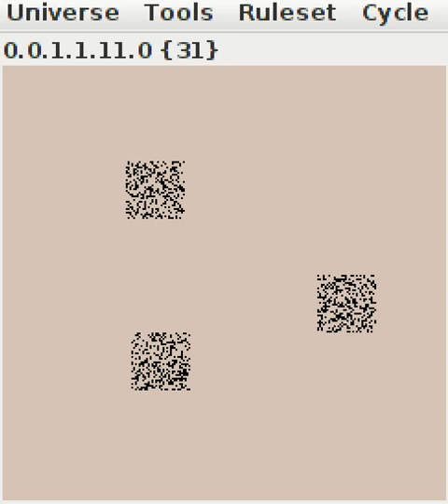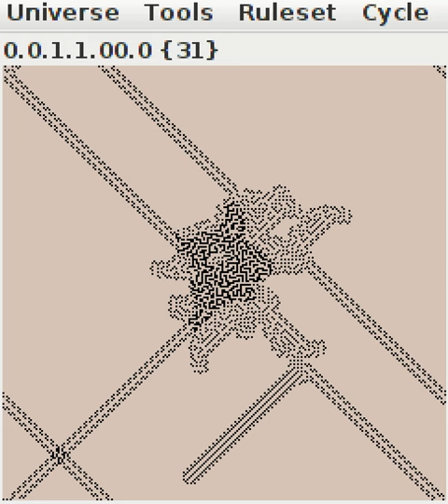Fractal-VonNeumann neighbourhood in a Totalistic Cellular Automaton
Forum Cellular Automata, Cellular Automaton Cellular Automata, Cellular Automaton